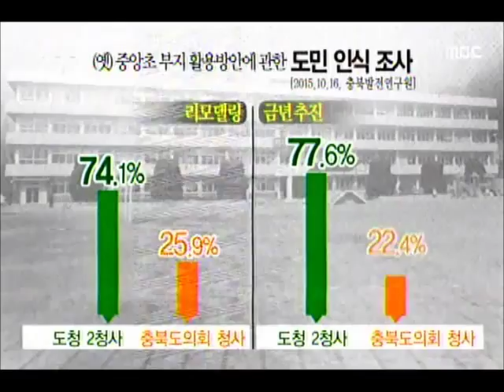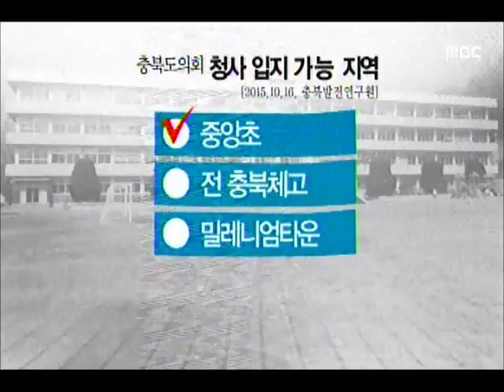[청주MBC뉴스] 충북발전연구원 싱크탱크 먹칠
◀앵커▶
 충북 도정의 싱크탱크라는 충북발전연구원이
오락가락 연구로 도의회에서 집중 포화를
맞았습니다. 연구 결과를 맞춰주는 것 아니냐는
비아냥까지 들었습니다. 조미애 기자입니다.

           ◀ＶＣＲ▶
 옛 중앙초 부지 활용에 대한
충북발전연구원 도민 설문조사,

[CG] 도의회,도청이 포함된 행정타운,
도청 2청사, 도의회 독립청사 순이었습니다.

 그런데 공청회 당일 설문항목에 없던
[CG]도청 2청사 선호가 압도적이라는 분석이
슬쩍 들어갔습니다.CG]

 도 행정사무감사에서는 누가 봐도
용역을 의뢰한 도를 편들어주기 위해
조사를 왜곡했다는 비난이 쏟아졌습니다.

           ◀ＩＮＴ▶
      엄재창 충북도의원
           ◀ＩＮＴ▶
      최광옥 충북도의원

 충북발전연구원은 절차적 잘못일뿐
조작은 아니라고 주장했습니다.

           ◀ＩＮＴ▶
     정초시 충북발전연구원장
        "도민 혼란 죄송"

[CG] 그런데 충북발전연구원은
지난 3월 도의회가 의뢰한 용역에서는
[CG]도의회 청사 부지로 옛 중앙초가
최적이라고 발표했습니다.[CG]

 7개월 사이 엇갈리는 결과를 내놓은 셈입니다.

 "옛 중앙초 부지는 결국 충북도의회 청사로
가닥을 잡았지만, 논의 과정에 보여준
충북발전연구원의 오락가락 행보는
연구원의 신뢰에 스스로 먹칠했다는
비판이 일고 있습니다.MBCNEWS 조미애입니다."           ◀ＥＮＤ▶